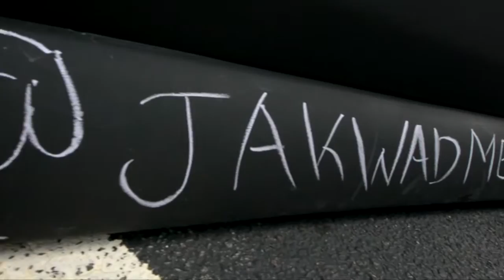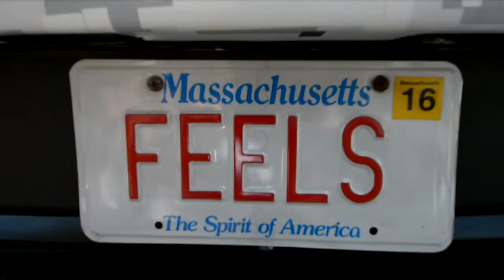Official Summer Send Off Edit 2016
The official video for Summer Send Off 2016! What an awesome time with great people!